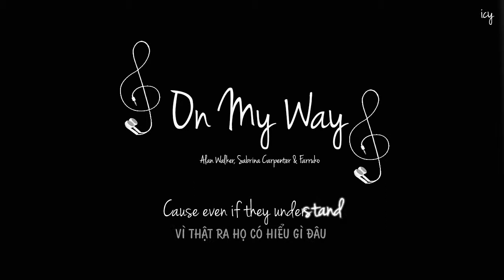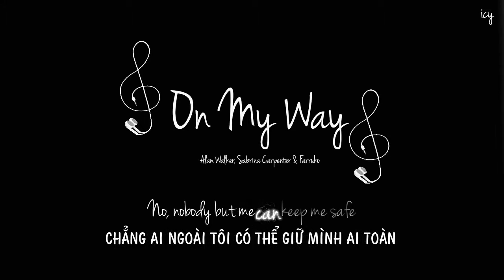[Kara - Vietsub] On My Way - Alan Walker, Sabrina Carpenter & Farruko || BGM PUBG Mobile S6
Kara sub by ICY
Trans sub by Soái

Sản phẩm mới nhất này của Alan là để dành cho PUBG Mobile nhân kỉ niệm sinh nhật 1 tuổi của tựa game này. Bài hát cũng có một vài đoạn làm ta liên tưởng đến những tình huống hồi hộp trong game như take aim (bật scope), fire (sấy mù mắt), on the way (chạy bo) và blood moon is on rise (red zone),...
Produce for you by ICY